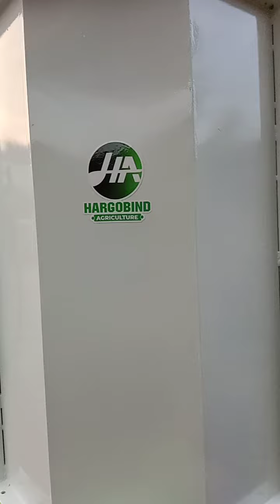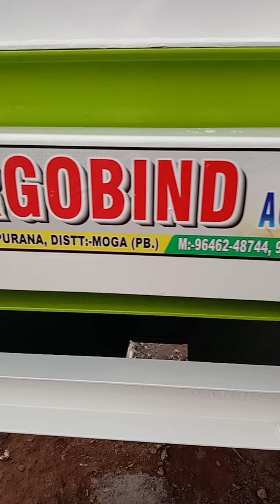Pellet Coller Machine !! Hargobind Agriculture Ind ☎️ 96462 48744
Pellet Coller Machine
Hargobind Agriculture Ind
Bagha Purana (Moga)